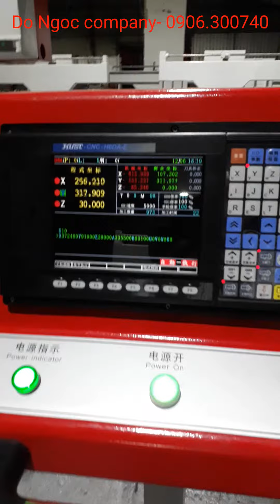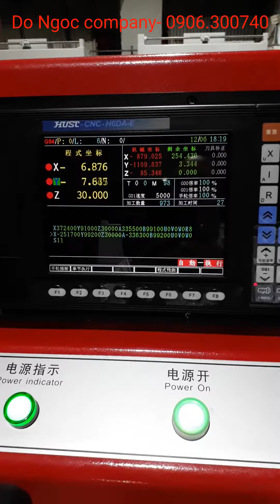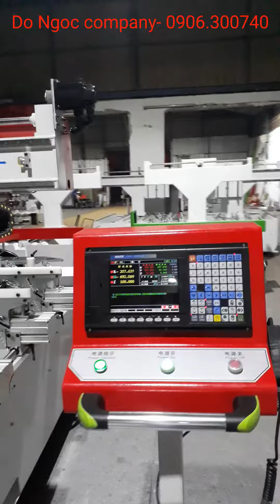Máy chế biến gỗ -Máy mộng âm CNC 3 đầu